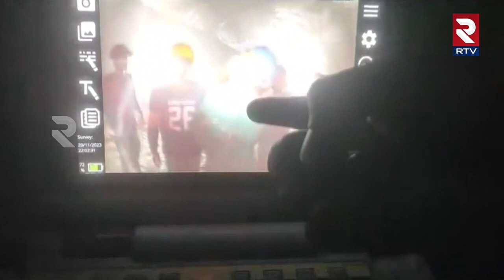సొరంగంలో అంతరంగం: Present Situation Of Uttarakhand Tunnel Trapped Workers | RTV Westgodavari